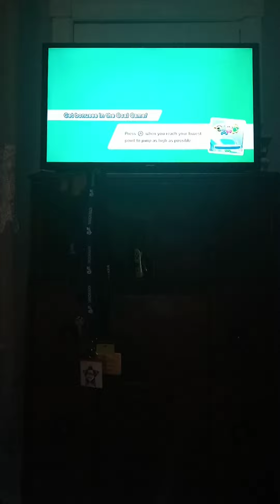Sabathians Let's Play Kirby Star Allies 1-2 Donut Dome + Secret Area!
Singing Stage 1-2 Donut Dome!